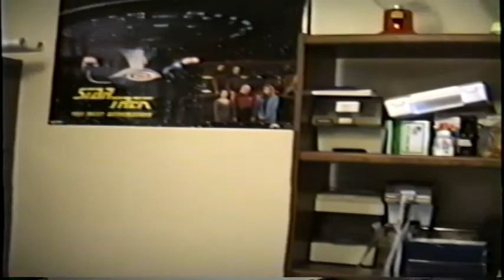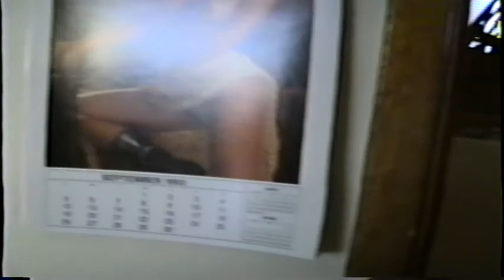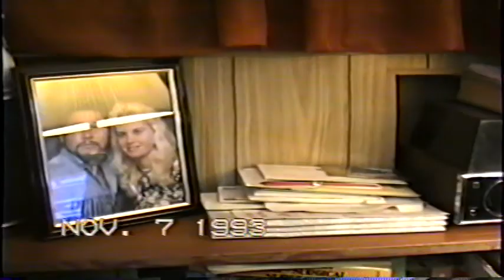May 93 - Home movies dad and mom took in 1993.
May 93 - Fishing w/Bob Young, Dad's New Camper, Pics of Baby Sarah,  Dad's solo road trip, Jan's new apartment, Water ski w/Joe Welch, Mom's Birthday, Thanksgiving and Xmas